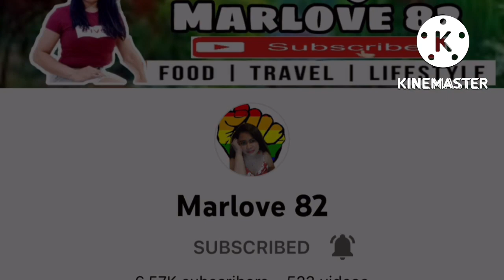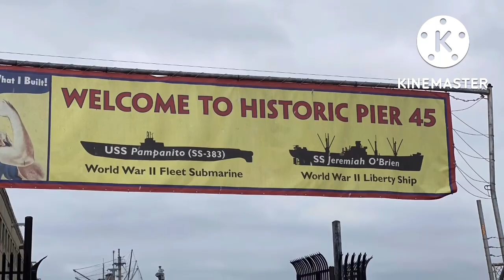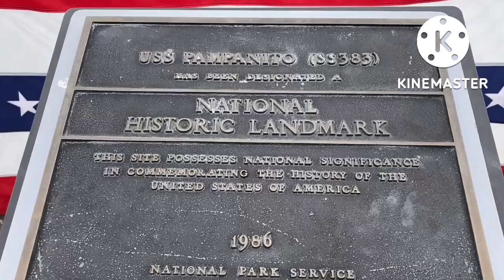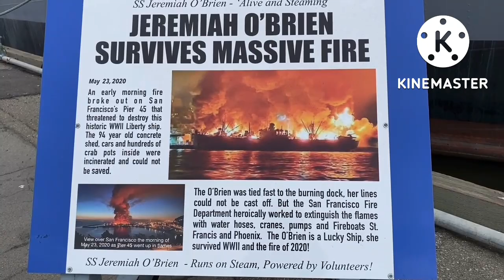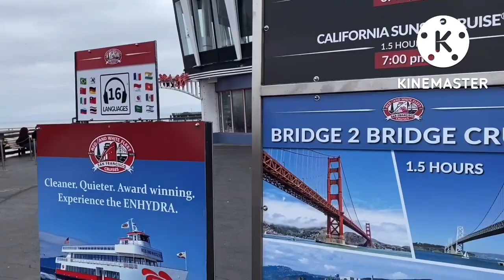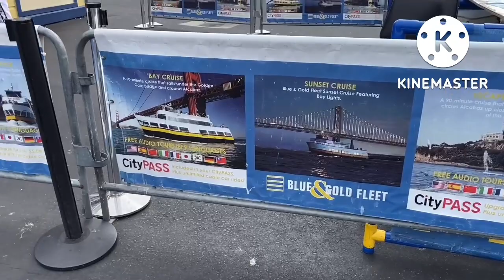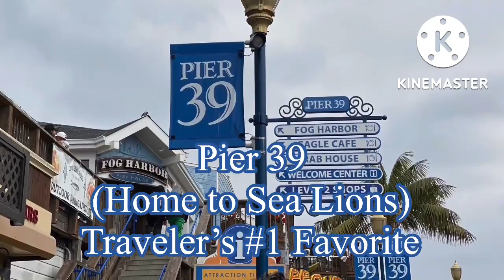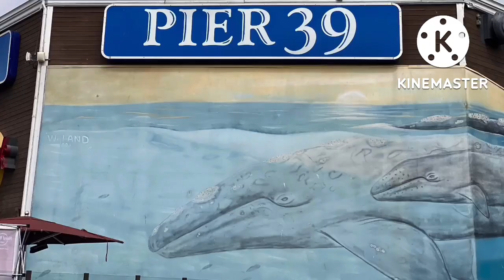Ep. 0062 I San Francisco Piers and Boardwalks I San Francisco CA I Let's go walk with me....